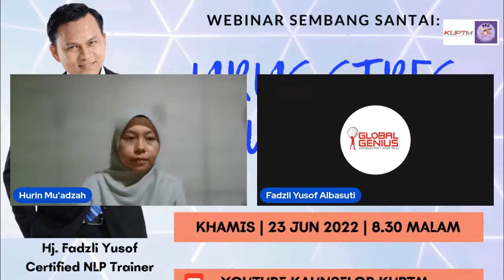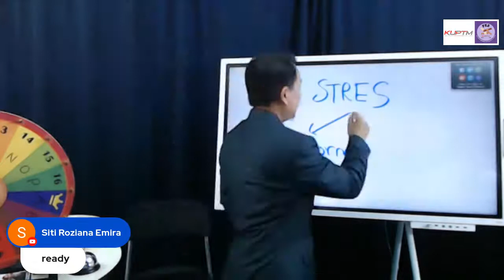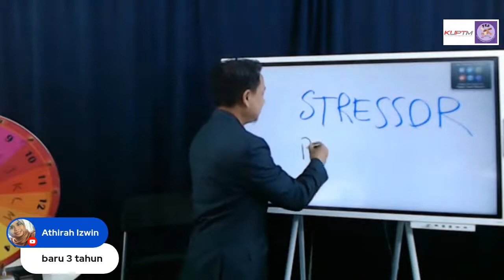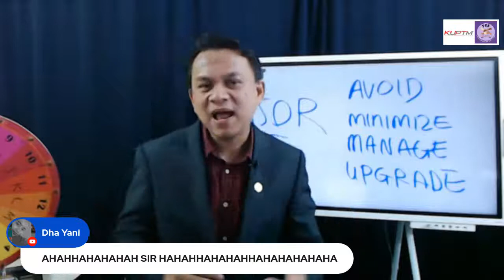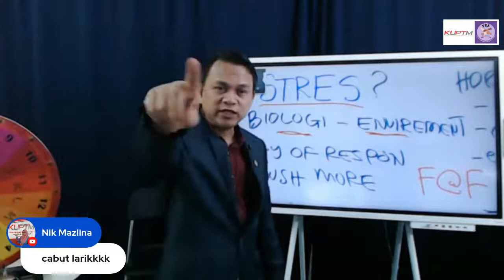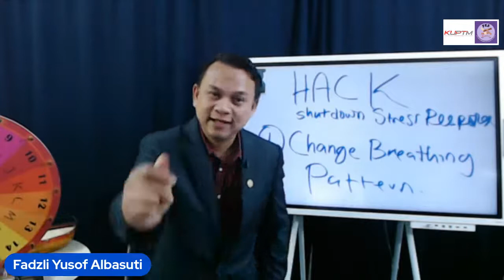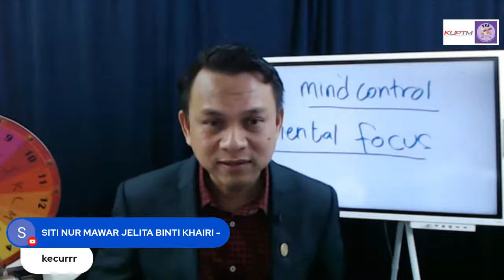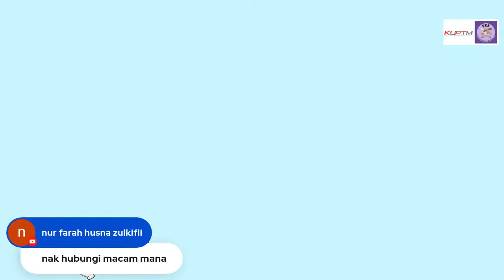URUS STRES TERUS SUKSES